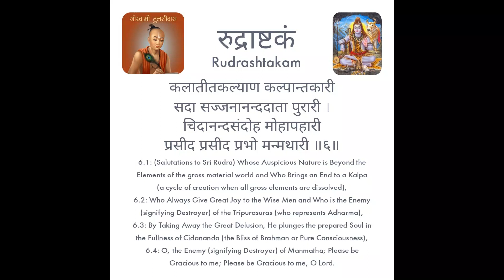006_Rudrashtakam_Goswami Tulsidas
A beautiful set of eight shlokas composed by Shri Goswami Tulsidas ji on Lord Shiva.